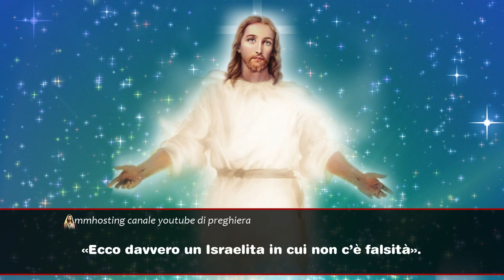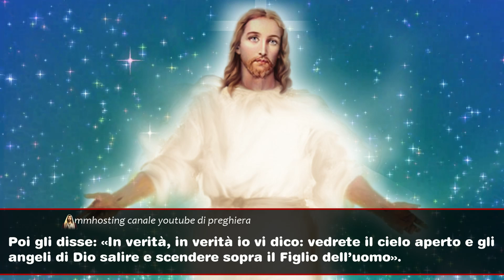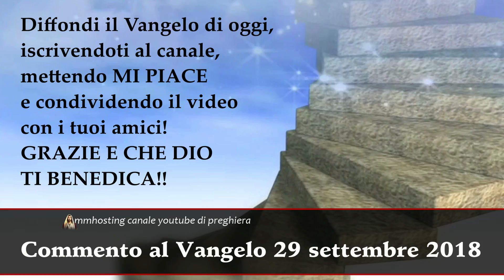VANGELO DEL GIORNO SABATO 29 SETTEMBRE 2018 ❤️ Gv 1,47-51 Rabbì, tu sei il Figlio di Dio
Commento al vangelo di oggi sabato 29 settembre 2018

In quel tempo, Gesù, visto Natanaèle che gli veniva incontro, disse di lui: «Ecco davvero un Israelita in cui non c’è falsità». Natanaèle gli domandò: «Come mi conosci?». Gli rispose Gesù: «Prima che Filippo ti chiamasse, io ti ho visto quando eri sotto l’albero di fichi». Gli replicò Natanaèle: «Rabbì, tu sei il Figlio di Dio, tu sei il re d’Israele!». Gli rispose Gesù: «Perché ti ho detto che ti avevo visto sotto l’albero di fichi, tu credi? Vedrai cose più grandi di queste!».
Poi gli disse: «In verità, in verità io vi dico: vedrete il cielo aperto e gli angeli di Dio salire e scendere sopra il Figlio dell’uomo».